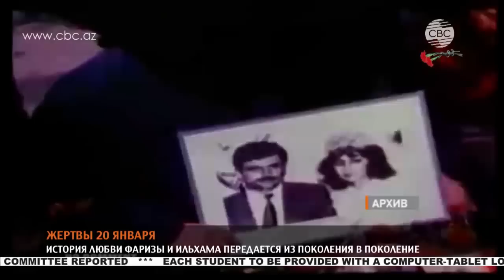История любви Фаризы и Ильхама передается из поколения в поколение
Телеканал «CBC» предлагает своим зрителям объективную оценку событий, всесторонние передачи и, что самое главное, только CBC делает это сразу на пяти языках - азербайджанском, русском, фарси, английском и армянском. CBC -- первый международный телевизионный канал Азербайджана -- взял энергичный старт, чтобы рассказывать миру о радостях, проблемах, победах и достижениях страны. Телеканал ведет круглосуточное вещание и охватывает широкую территорию: от европейской части России до полуострова Индостан, от Балканского полуострова до восточной границы Китая. В новостях CBC действует единая система отбора информации с учетом специфики языка вещания каждой из пяти редакций. Редакционная политика состоит в том, чтобы не давать оценок, приводить точки зрения всех сторон событий.Сегодня творческие и технические возможности CBC позволяют создавать качественные и рейтинговые программы самых разных жанров. Наша задача - быстрое и качественное предоставление каждому зрителю материала, на основании которого он сможет составить свое собственное мнение. Мы представляем факты -- вы делаете вывод.